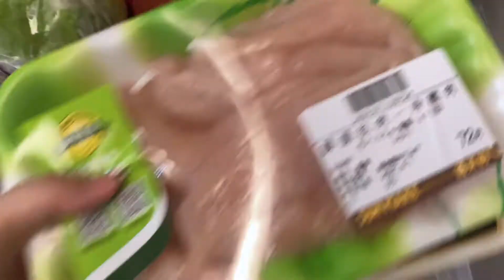🍳Cooking Vlog 01煮煮飯✖三種口味墨西哥餅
疫情後最常做的事情大概就是煮煮飯了
除了用照片紀錄
最近也想開始用影像記錄下來
有空的時候練習剪剪片

𐂦𐂦𐂦
沒想到第一次做餅皮還滿成功的 口感超級喜歡！
它應該算是擁有墨西哥餅外表的台式餅皮😂
還可以包自己喜歡的配料
下次一定要多做一些冰在冷凍庫😌